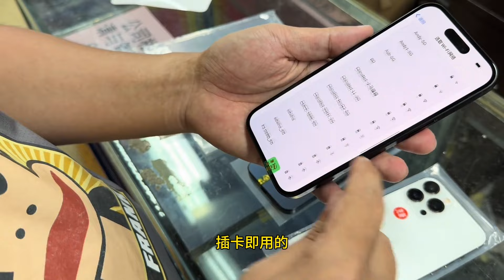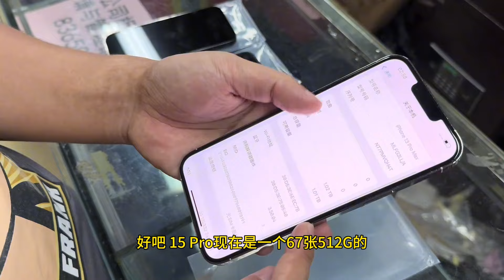大环境太差华强北还剩一半人iPhone 15 256G的档口甩完宣布倒闭